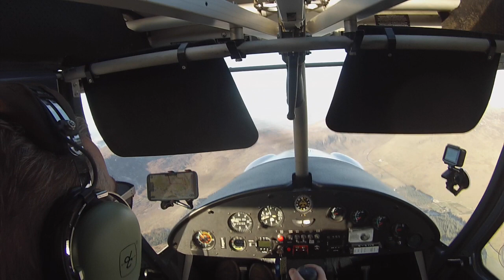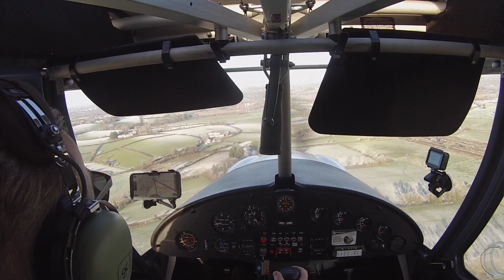C42 - First time overflying the Mournes. Kernan Aviation 14-12-22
Cockpit audio via GoPro.